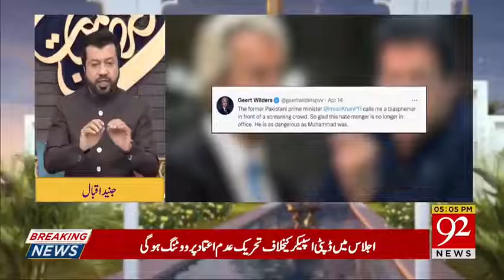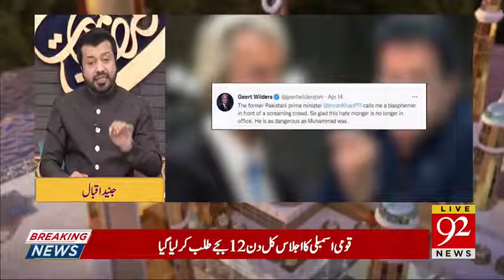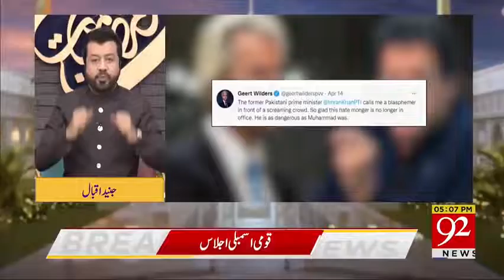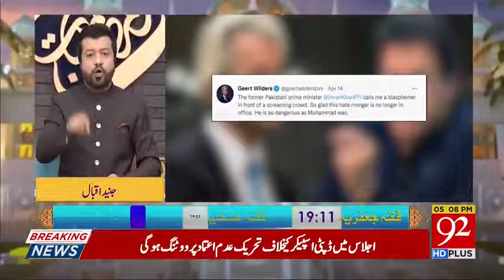Stop 🛑 Geert Wilders